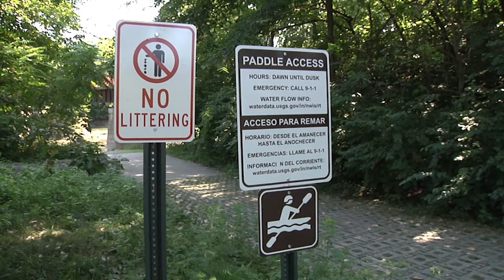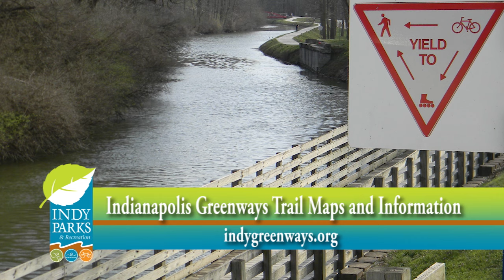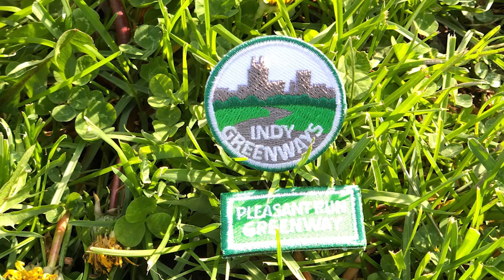Discover Indy Parks - Greenways and Trails Show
Indianapolis, In